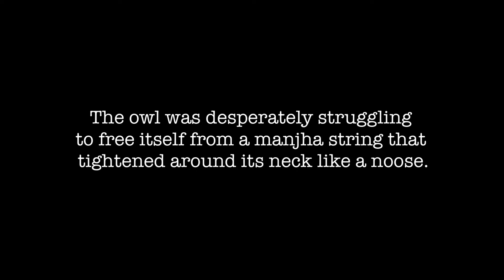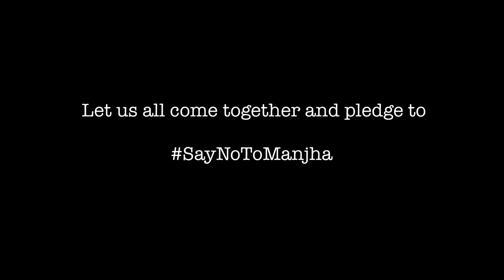An Owl's Lament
WARNING: This content may be disturbing for some viewers. If you are sensitive to animated or actual graphic imagery, please do not proceed.

Watch this heart-wrenching story of how a Barn Owl family is impacted by the killer Manjha thread. Manjha thread is a razor sharp, powdered glass coated, non-biodegradable, monofilament thread, used for flying kites competitively and it is a killer for humans and wildlife as well as an environmental pollutant. Although it has been banned by the NGT and the government, manjha thread continues to be produced, sold, bought and used widely for kite flying.

This animation film was supported by HCL Foundation. Join Team ARRC and HCL Foundation in taking a pledge to "Say No To Manjha" and to fly kites responsibly.